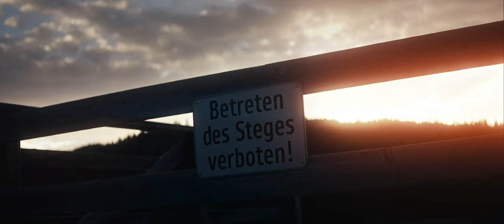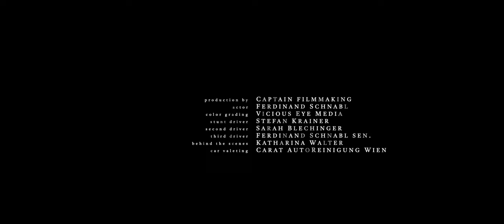SONY FX30 Cinematic Car Video - SIRUI Anamorphic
SIRIUS Anamorphic lens series, featuring the SIRUI 24mm, 35mm, and 75mm, produces unique images with its characterful color reproduction and distinct bokeh.

In this BMW showcase, we demonstrate their ability to capture both breathtaking landscapes and detailed close-up shots. Paired with the Sony FX30 and the new Sony ZV-E1, they deliver exceptional results, making them ideal for car commercial demos like this and other character-driven short films. The DJI Mini 3 Pro provides the aerial footage, which aligns seamlessly with Sony's S-Log3 color profile.

Sony FX30 - US
DJI RS3 Gimbal - US
Sony ZV-E1 - US
SiruI 24mm f2.8 Anamorphic lens - US
SiruI 35mm f1.8 Anamorphic lens - US
SiruI 75mm f1.8 Anamorphic lens - US
Delkin Car Suction Cup Saugnapf Halterung - US
Rode Videomic NTG - US
Smallrig underslung arm for RS3 - US
DJI Focus Motor Set for RS3/RS3 Pro - US
Ultra thin HDMI-cable - US
SmallRig VB50 VMount battery - US
XTorm Power Bank Go 10000mah - DE
DJI Smartphone Holder - US
FreeWell magnetic VND system - US
K&F Black Mist Filter Set 1/8, 1/4 - US

A Captain Filmmaking production.

Actor: Ferdinand Schnabl
Color grading: Vicious Eye Media
Stunt driver: Stefan Krainer
Second driver: Sarah Blechinger
Third driver: Ferdinand Schnabl sen.
BTS: Katharina Walter
Car valeting: Carat Auto Reinigung Wien

Shot on Sony FX30 and Sony ZV-E1
SIRUI Anamorphic Lens LineUp